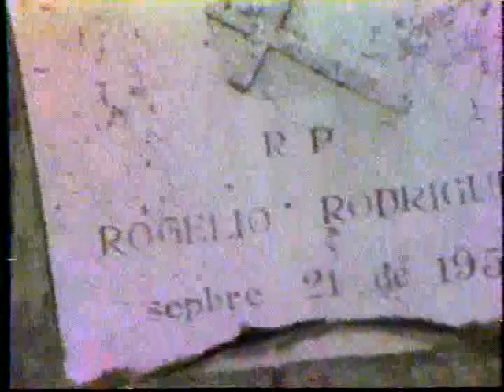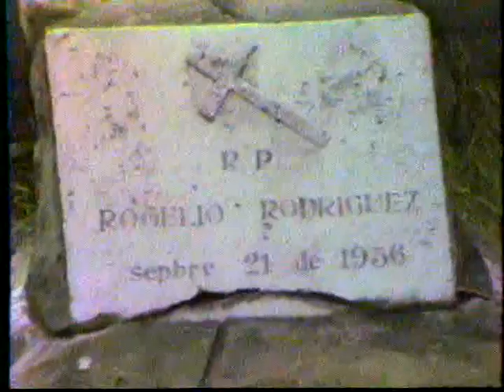PEREGRINACION AL CERRO DE PAN DE AZÚCAR - 1984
El 23 de diciembre de 1984 se llevó a cabo la peregrinación desde Belalcázar hasta el cerro de Pan de Azúcar -lugar donde se unen los ríos Moras y Páez- para poner allí una imagen de la santísima Virgen y "pedirle a Dios el regalo de la paz, de la tranquilidad": En esa misma ocasión le pedíamos a la Madre del cielo que nos ayudara a hacer posible el milagro de las comunicaciones en Tierradentro, que dos años más tarde se hizo realidad con la entrada en funcionamiento de la emisora radio Eucha.

Aquí, unas imágenes un tanto borrosas logradas por Mons. Germán García, que nos ayudan a mantener vivo ese recuerdo.